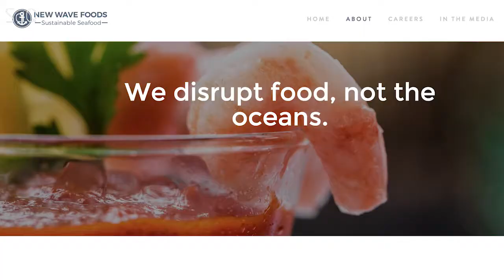Cool Shit In Science: Tampons for Wounded Soldiers & The Future of Meat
Did you know that tampons have been used by soldiers to treat gun shot wounds since the vietnam war? Yeah, I didn’t know that either.

But this new piece of science tech takes treating bullet wounds to the next level. The revolutionary new bullet wound tampon expands to stop the bleeding in a matter of seconds. Rather than having a medic apply pressure from the outside, the small, expanding sponges are injected into a wound cavity and apply pressure from within. The combination of pressure and absorption stops bleeding almost immediately.  Each sponge also contains a marker that you can detect with an x-ray, to make sure none of the little sponges get lost inside.

Lab-Grown meat

Our producer Bec has gone vegan again, which means she’s going to be cranky and annoying for the next two weeks until she gives up and starts eating meat again.

Did I mention that meat is delicious?

But Bec is right to try, because not only are most slaughterhouse pretty rough, but beef is pretty much the worst thing we can do to our planet. Cows are responsible for about 15 percent of greenhouse gas emissions, so beef is worse than all the cars, trucks, planes and boats in the world.

But hopefully sometime in the not too distant future, wannabe vegans everywhere won’t have to give up meat in order to be ethical…

Lab grown meat has been available since 2013, but cost almost half a million dollars for one hamburger, and wasn’t all that tasty. But scientists predict they’ll be able to produce a burger patty for under 10 bucks in about 5 years time - by using tissue from real cows and growing the muscle cells in massive incubators.
And it’s not just beef - New Wave Foods, a San Francisco startup - have created synthetic popcorn shrimp by combining red algae - something shrimp normally eat to get that pink color - with protein powder.

So guys – this is just another example of how investing in science (in research and development) – can make our world better. Not just for cows and chickens and pigs – but for all the humans who live on the planet… who won’t be gassed to death by the methane of our future philly cheese steaks and Big Macs. SCIENCE.

Guys, what do you think? Would you eat lab grown meat? Do you think synthetic popcorn shrimp sounds like something you could get into… if it meant we didn’t have to plunder our oceans?